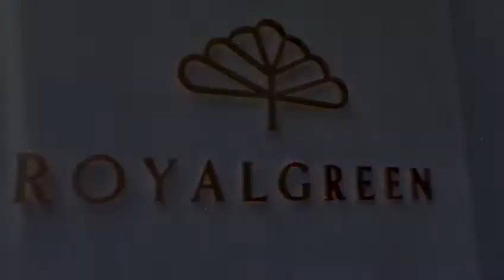Royalgreen 御景苑 Sales Gallery Walkthrough Video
Garry Lew YEAR (Your Estate Advisory Realtor)